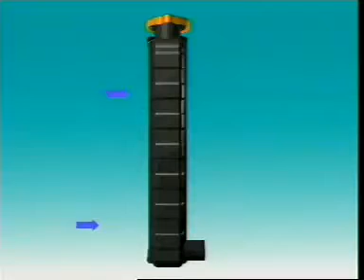Hệ thống làm mát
hệ thống làm mát có vai trò quan trọng trên ô tô, nó duy trì sự ổn định của động cơ trrong quá trình hoạt động, bảo vệ động cơ không bị biến dang nhiệt, do nhiệt độ trong quá trình sinh công của động cơ, đây là vi deo chưa có phụ đề clip sau sẽ có phụ đề mong các bạn theo dõi, hiện nay động cơ đốt trong có vai trò quan trọng trong dời sống của con người từ thành thị đến nông thôn, vì vậy việc hiểu biết về động cơ cũng như nguyên lí hoạt động của nó giúp chúng ta sử dingj có hệu quả, bền máy và bảo vệ môi trường